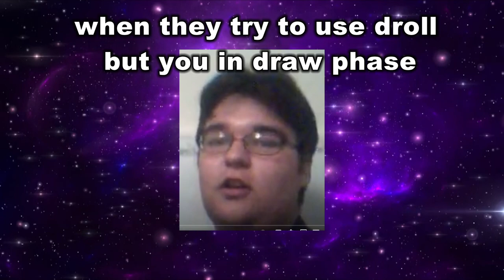This Needs To Stop!